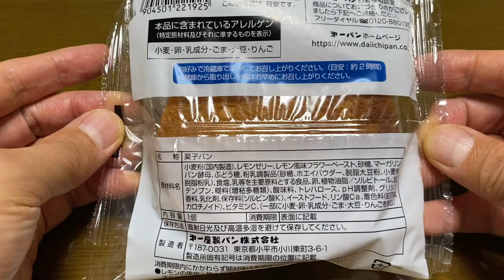【菓子パン（sweet bread）】瀬戸内レモンクリームパン（Setouchi lemon cream bread）「第一パン」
瀬戸内レモンクリームパン（Setouchi lemon cream bread）

241kcal